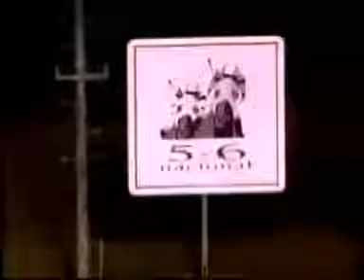Clasico Base Naval Agustin Armario 2007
Siguiendo desde el 3er lugar a las favoritas, quienes intentaron definir la prueba desde los primeros metros, Lady Zajal comenzó a mostrar paso vencedor a partir de los 600 mts finales, cuando logró desplazar con facilidad a las punteras, entrando a la recta final dominante, aún sin ser exigida a fondo por su jinete, el aprendiz Albert Gutiérrez